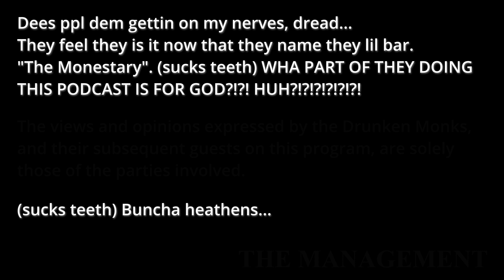The One about World War 3... Maybe.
About:
The Monks sit down this week and contemplate all the things that are going on in and around the Ukraine Conflict.

Denise and Marlo discuss the conflict itself, along with what it all means for us in Curacao, halfway across the world.

Pour one out, and give a toast, with the Drunken Monks.

Chapters :
0:00​​​ - Intro
02:04 - Conflict in Ukraine
31:06 - Sponsor
32:04 - Curacao, via Ukraine
1:06:23 - Sponsor
1:07:30 - Contemplations Around Ukraine

Got questions or topics you want us to cover?